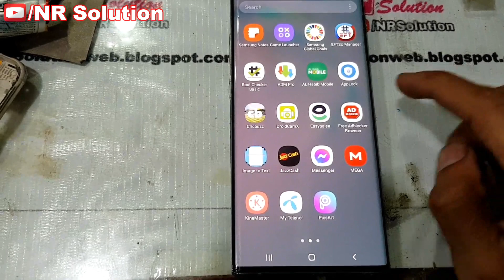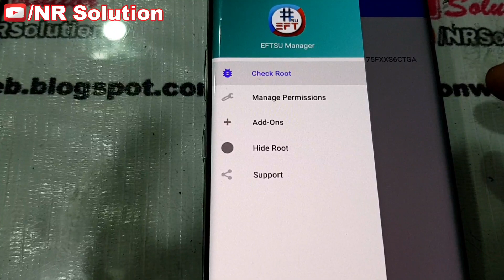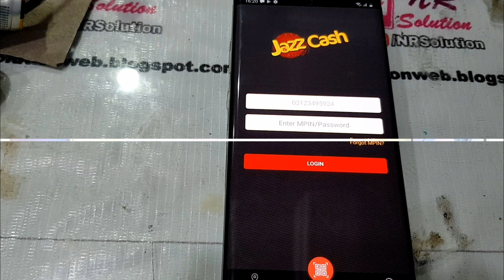EFTSU ROOT After Apps Not Work FIX / This App Not Compatible With The Phone FIX = Urdu/Hindi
EFTSU ROOT After Apps Not Work FIX / This App Not Compatible With The Phone FIX

Hello Friends Welcome To NR Solution Channel
Friends This Method 100% Work Tested By Me
Not Scam Or Fake Method 100% Real
💥Share Video On Friends
💥Comment On Video
Dowload EFTSU Manager On Google Play
This App Not Compatible With This Device Not Work App After Magisk Root
fix app not compatible this phone
apps not work after root
apps not work eftsu root
apps not compatible fix
root apps not work fix eftsu
root eftsu some app not work
how to solved error app not work
how to fix app not compatible after root